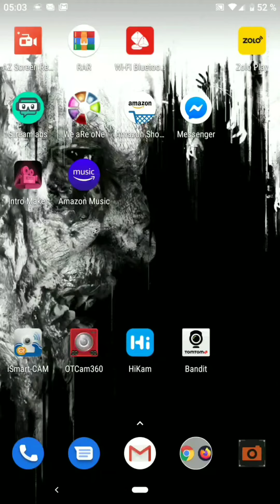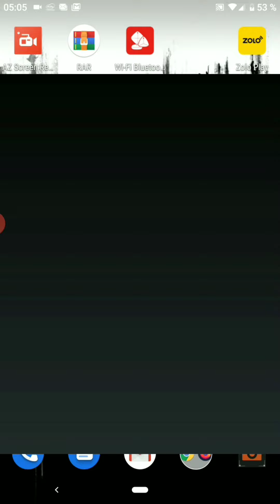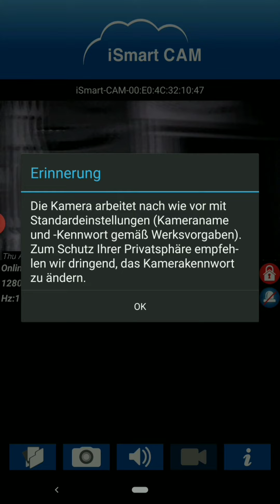Switel BSW 220 Überwachungskamera * Kurze Probeaufnahme ** Nachtsicht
Unboxing Equipment:
Insta360 Actioncam:
Rollei Hear Me Pro Mikrofon:
Gaming Equipment:
Maus Roccat Kone: